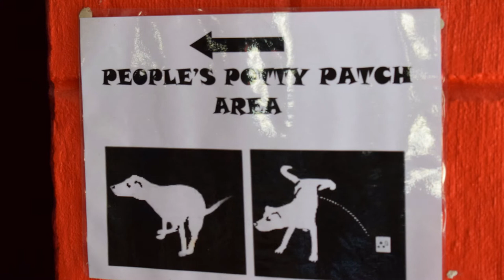Adventures at the White Dog Tap Room - Part 1 - Beer Tasting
The Molemen had the privilege of spending some time with Roeks Griesel of Mogallywood Breweries at his White Dog Tap Room. In our first video, we have a taste test of some of the wonderful beers they make.